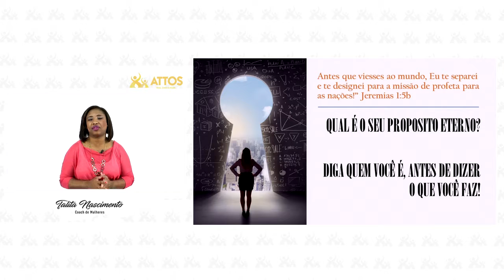Como descobrir seu proposito